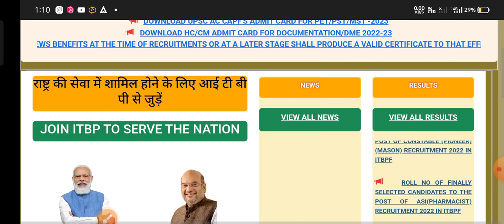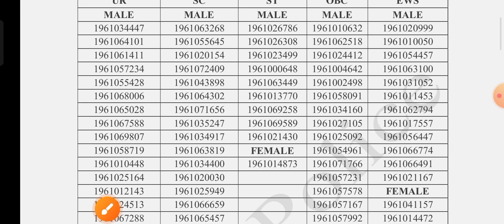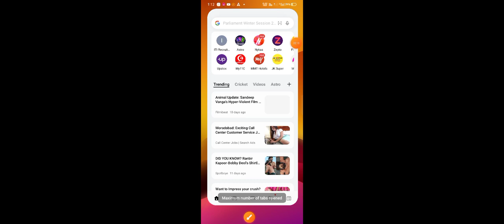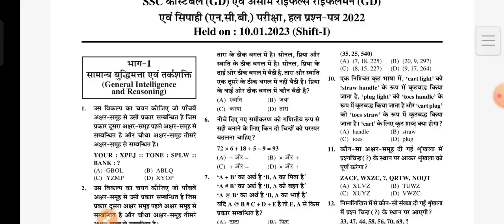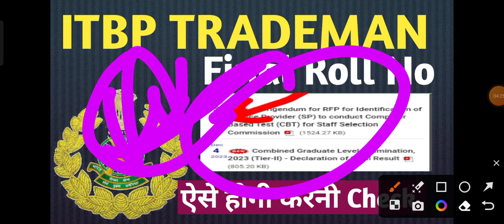😍जल्दी देखें रोल no 🔥ITBP Constable Tradesman Result 2023 Out, Download Merit List PDF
popular tags ✍️✍️✍️✍️✍️✍️✍️

popular keywords ✍️✍️✍️ ✍️✍️✍️✍️

ITBP admit card kaise download Karen
 ITBP constable animal transport kya hota hai
 ITBP animal
ITBP animal transport constable
itbp constable tradesman admit card
itbp trademan physical date 2023
itbp admit card update
itbp animal transport pet date 2023
itbp constable written exam 2023
how to download itbp trademan admit card
itbp animal transport pet date 2022
itbp animal transport physical date 2022
itbp admit card update 2022
itbp admit card 2022 kab aayega
itbp constable physical date 2022
itbp animal transport admit card 2022

Thanks 😊

my